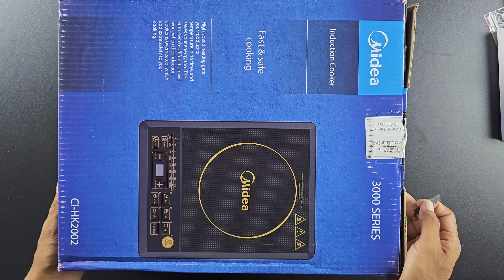รีวิวเตาแม่เหล็กไฟฟ้าราคาถูก แบรนด์ Media สั่งจาก Lazada จะใช้ได้รึป่าว??